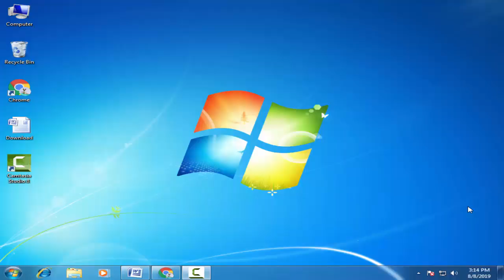Download Okapia Stock Firmware For All Models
On this Channel we have shared the Okapia Stock Rom (Original firmware) for all Okapia Smartphone and Tablets.